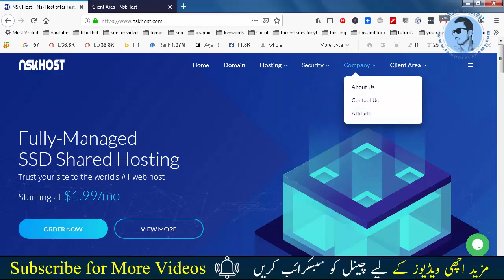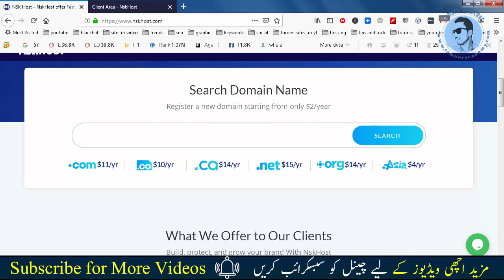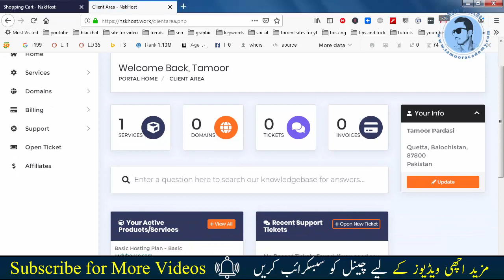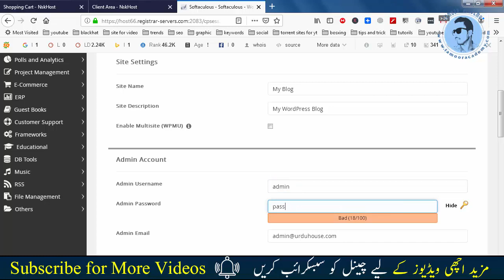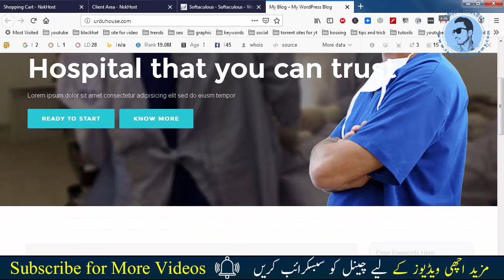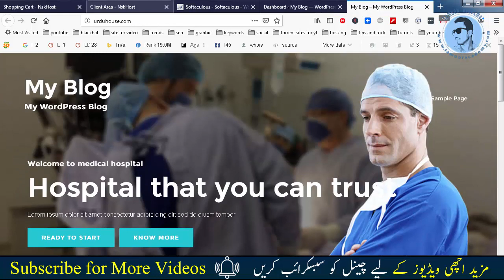Best And Cheap Hosting In Pakistan Urdu Hindi Tutorial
Best And Cheap Hosting and domain in pakistan is video m ap ko baton ga k ap agr paksitan m hosting buy krna chahty hain to ap kis compny ke ya kis website s buy kr skty hain ap video dkahin aur hostin buy kary thanks.

New domin and hosting k liy yeh code use kary.